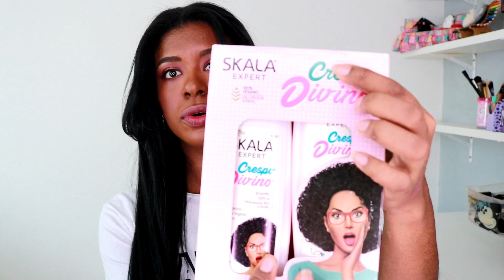Skala Divino Potão | Cabelos com guanidina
Ajuda na hidratação dos Fios durante a transição capilar? Vem ver o que o Divino Potão tem a oferecer!!!